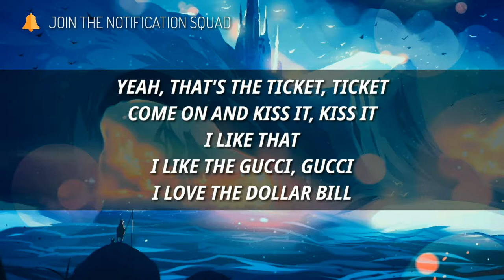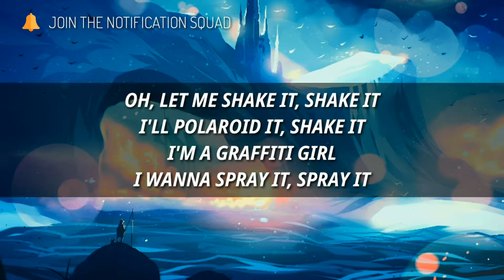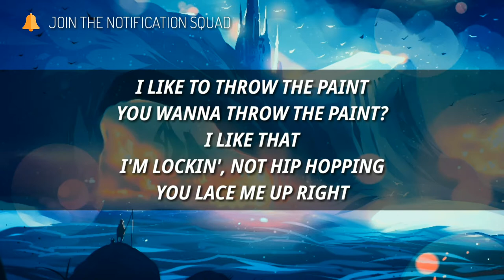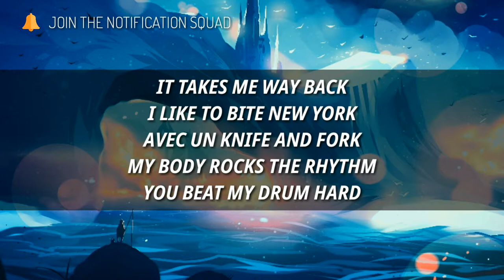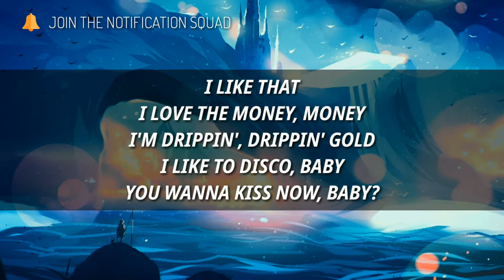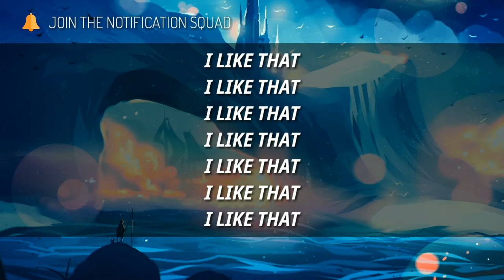Static Revenger & Richard Vission ft. LUCIANA - 'I Like That' (Lyrics)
Lyrics:
I like that
My body rocks a rhythm
You beat my drum hard
I might just kick it, kick it
You wanna lick it, lick it
I love to stick it, stick it
From London to L.A
Yeah, that's the ticket, ticket
Come on and kiss it, kiss it
I like that
I like the Gucci, Gucci
I love the dollar bill
I love your pocket rocket
We live to shock it, shock it
I like the way you smile
I might just bite your lip
I see you talkin', talkin'
Your hands are talkin', talkin'
I like your dirty mind
Mine's on it all the time
Oh, let me shake it, shake it
I'll Polaroid it, shake it
I'm a graffiti girl
I wanna spray it, spray it
I like to throw the paint
You wanna throw the paint?
I like that
I'm lockin', not hip hopping
You lace me up right
You's gettin' tricky, tricky
You're gettin' sticky, sticky
I like that
I like that 8 track
It takes me way back
I like to bite New York
Avec un knife and fork
My body rocks the rhythm
I love the money, money
I'm drippin', drippin' gold
I like to disco, baby
You wanna kiss now, baby?